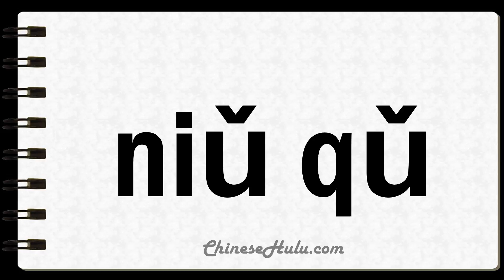How to Say Twisted in Mandarin Chinese